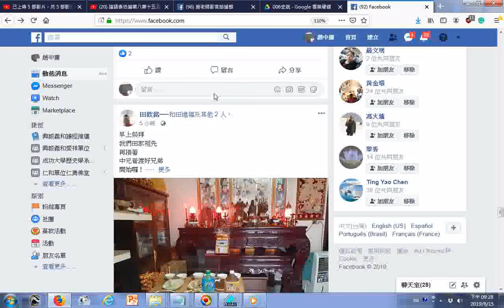20190429中元節先拜祖先再普渡